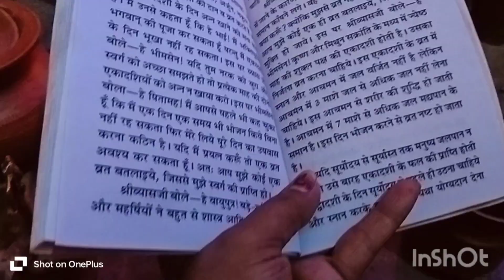vlogger aradhya's vlog 4039#new vlog निर्जला एकादशी व्रतपूजा 🙏🏻🌺🌺bhakti vlog 🫶🏻❣️